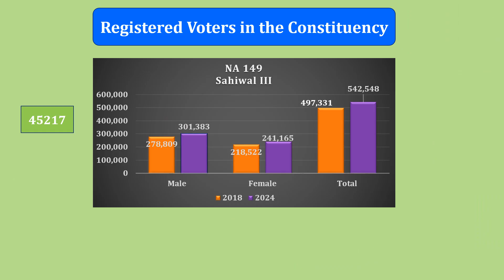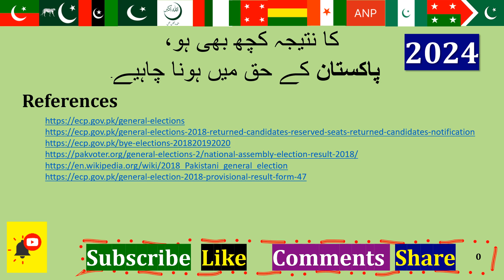NA 149 Sahiwal III | Result 2018 & Voters 2024 ایک طائرانہ نگاہ : Election Pakistan 08.02.24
A bird's eye view |2018 Result | 2024 Voters | NA 149 Sahiwal III | 8th Feburary 24 : Election Commission of Pakistan (ECP)
Former PM Shehbaz Sharif | Former Prime Minister Imran Khan | Nawaz Sharif l Asif Ali Zardari l Maryam Nawaz